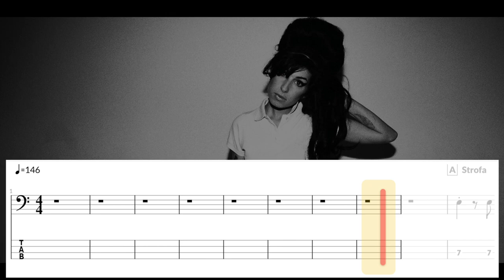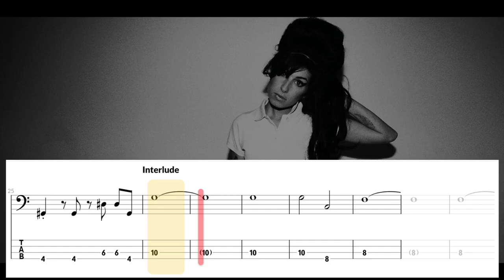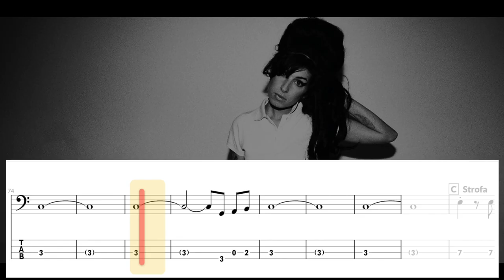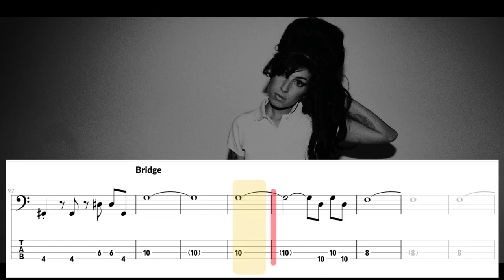Rehab - Amy Winehouse (BASS COVER With Tab & Notation)